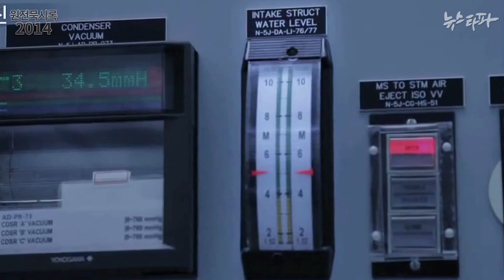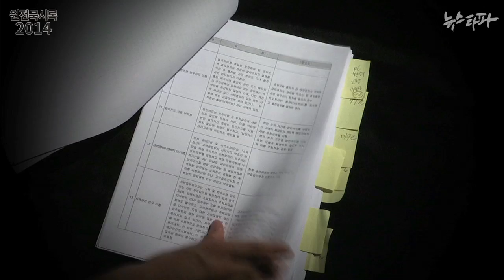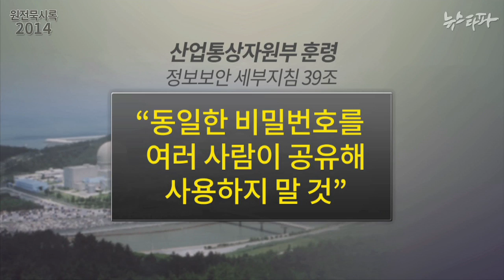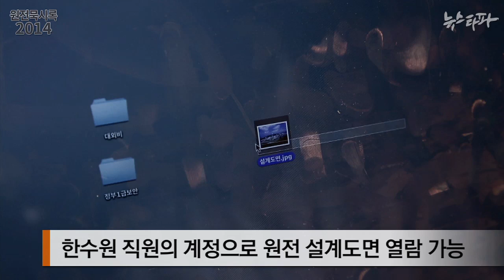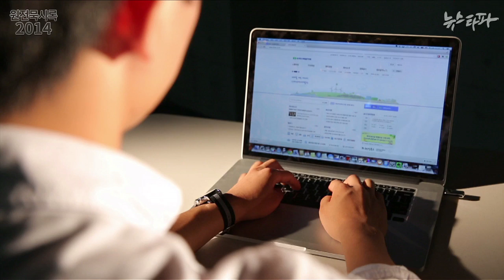뉴스타파 - [단독] 마음만 먹으면 원전 설계도까지...말로만 최고 보안시설(2014.9.23)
국가 최고 보안시설인 핵발전소 정규직원들의 업무용 컴퓨터 접근 정보 공유로 용역업체 직원들이 마음만 먹으면 대외비는 물론 1급 보안 정보인 핵발전소 설계도면에까지 접근할 수 있는 것으로 드러났습니다.